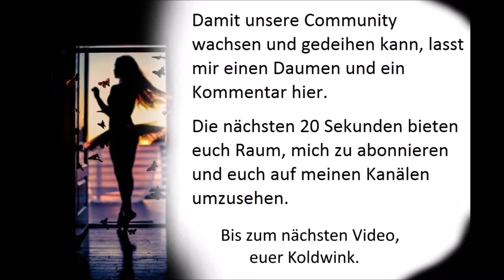ORIG. TIROLER ECHO - AM BERGSEE (Oldie) Volksmusik, Evergreen, Schlager, Folk Song, 1989, CBS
Die Sterne am Himmel (1989) (CBS Records)

Tirol ist eine Region in den Alpen im Westen Österreichs und Norden Italiens. Seit dem Jahr 2011 besitzt das historische Gebiet mit der Europaregion Tirol–Südtirol–Trentino eine eigene Rechtspersönlichkeit in Form eines Europäischen Verbundes für territoriale Zusammenarbeit.

Dem Auge eures Schatzjägers entgeht nichts, das habe ich für euch bei Ebay ergattern können. Ich wünsche euch viel Spaß beim Hören dieses seltenen Stücks.
Natürlich würde ich mich freuen, wenn ihr mir euer Feedback in Form eines Kommentars da lassen würdet.